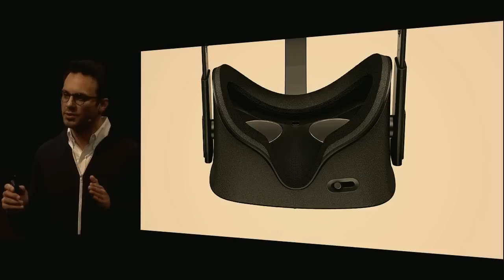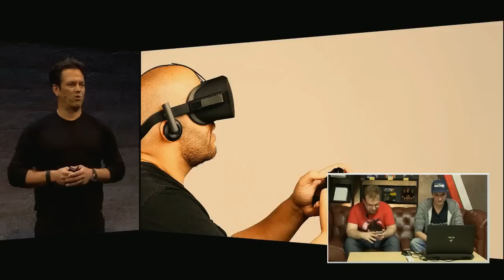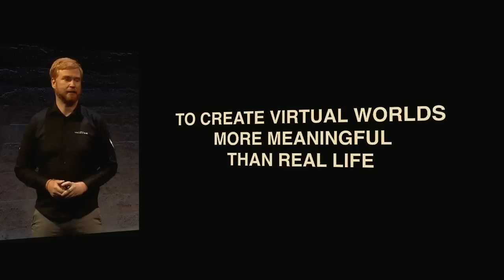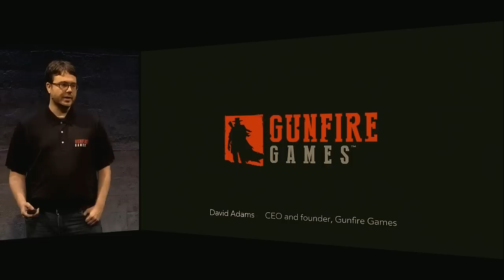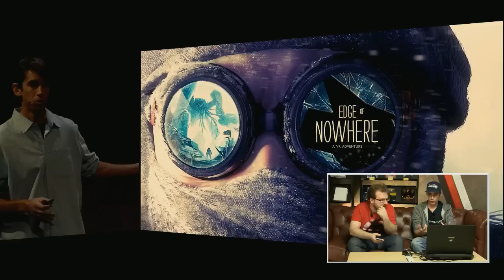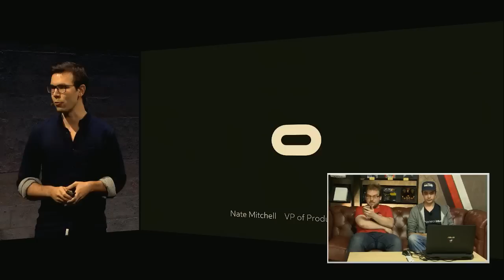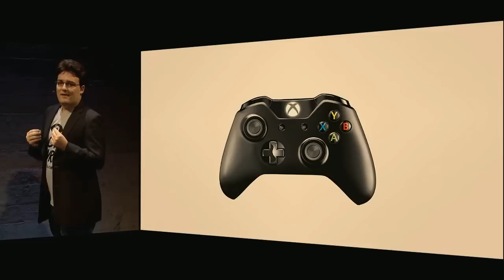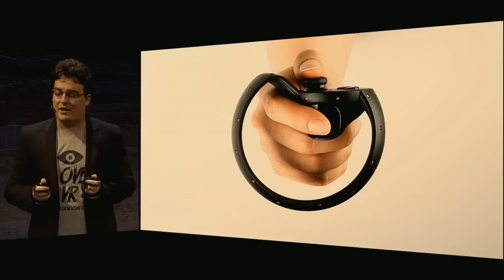Oculus Rifit : conférence pré-E3 | Jeux vidéo par Gamekult